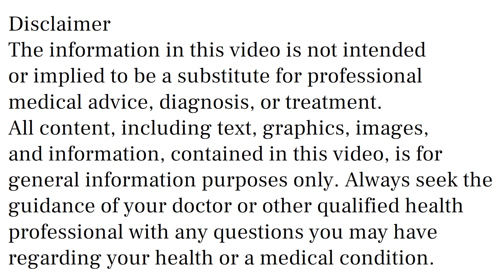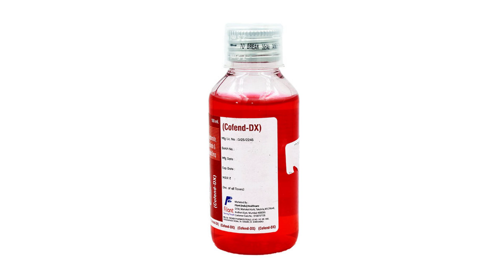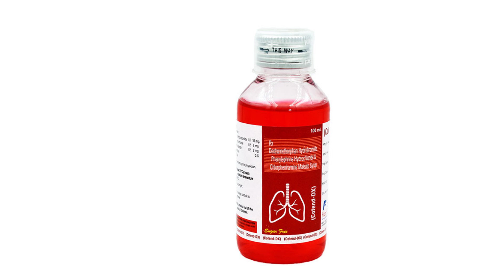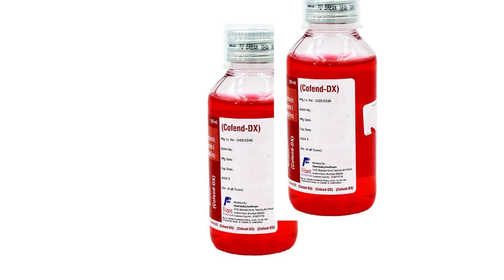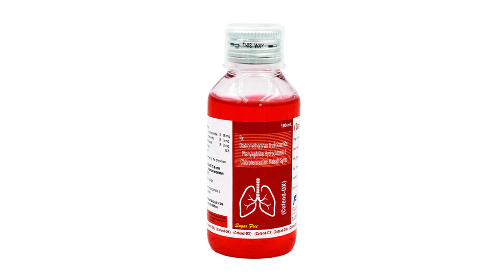youtube video #2-6QuB-XGGA